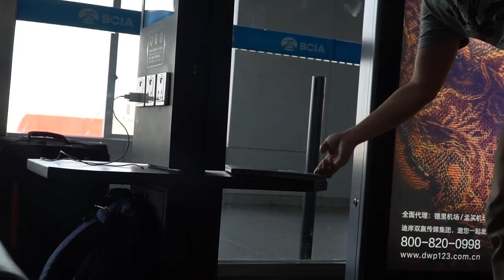Ноутбук от XIAOMI MI BOOK PRO после года использования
Вот такой мой опыт использования ноутбука Xiaomi mi book pro (Mibook можно купить
Найти дешевле который у меня уже почти год, и которым я очень доволен, в видео мое личное мнение про данный отностиельно бюджетный и недорогой ноутбук, которым я более чем доволен, это отличный ноутбук для путешествия и монтажа ну и для работы.